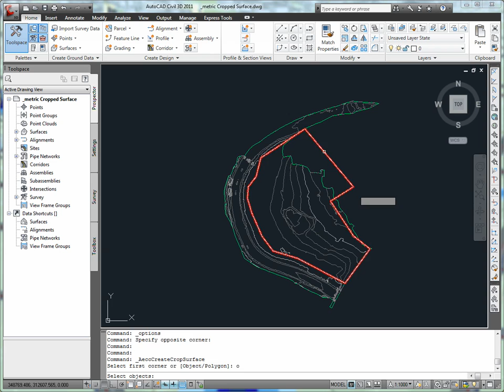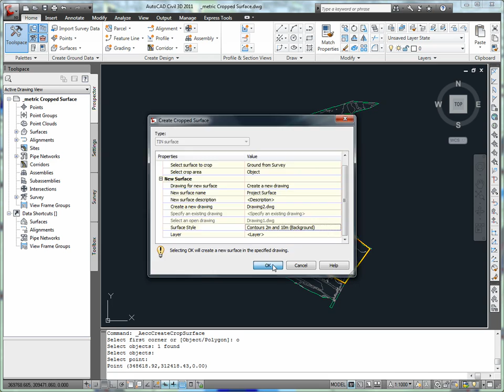AutoCAD Civil 3D 2011 - New Features - Surface Cropping